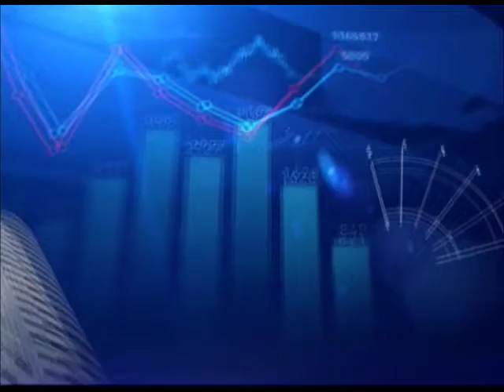Today Trade: ITC aims at ₹400/share | HSBC: M&M पर buy रेटिंग बरक़रार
This segment brings you latest updates on today's trade and stock options of the day.